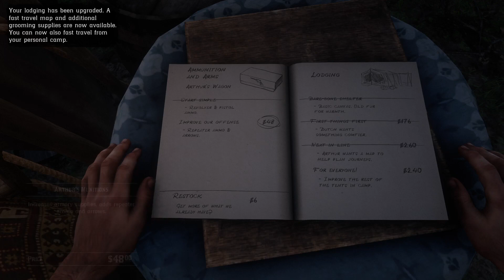Red Dead Redemption II - Let's Play Ep 19 - No Commentary -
Over the past few years Rockstar Games has changed their business format to one which I despise. So it pains me slightly to admit that Red Dead Redemption II is simply one of the greatest games ever made. I have sunk countless hours into this title and know that I will continue to do so over the course of my life.

Normally I enjoy playing paragon characters in video games, however this time I decided to go a less moral route. So sit back and enjoy my truly sadistic take on Arthur Morgans story.